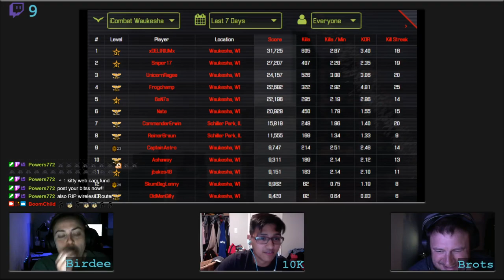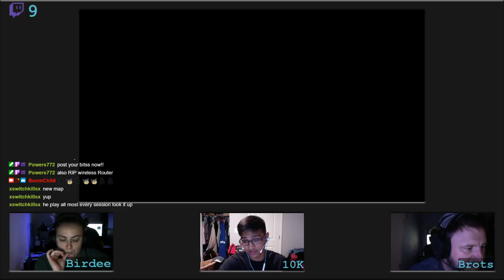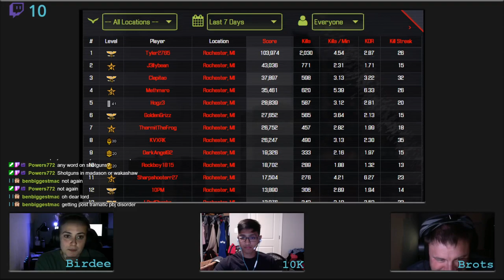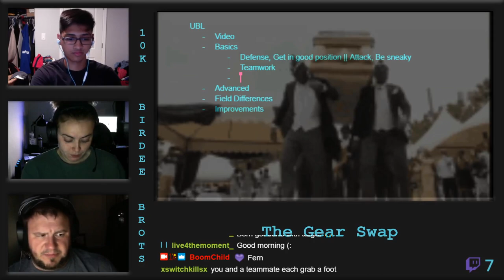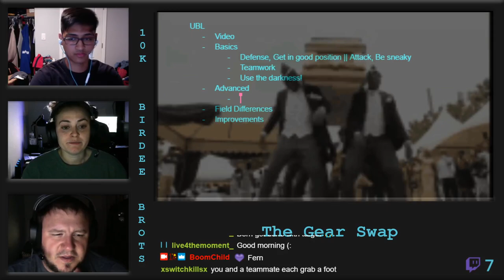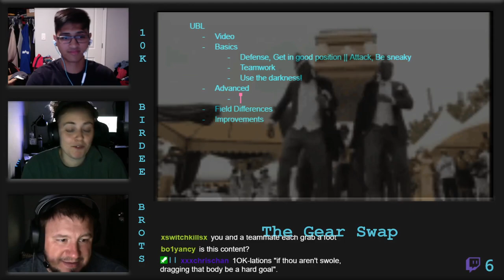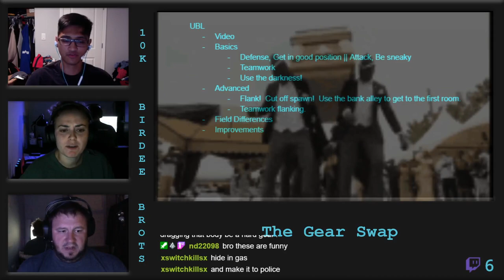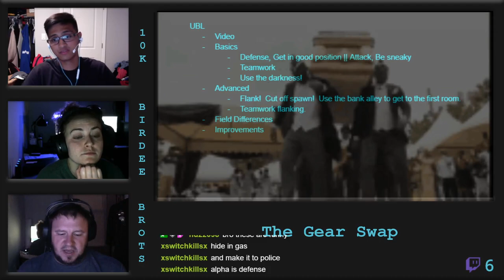The Gear Swap - Episode 23 - This is why we can't have nice things...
Almost a full show this week.  Chats on the Top 10's.  Chicago is closed until September.  Next week - Ask us Anything.